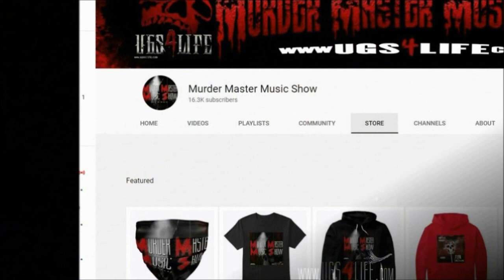J-DEE of DA LENCH MOB on first meeting TUPAC who was beating up a thief backstage at a Houston show